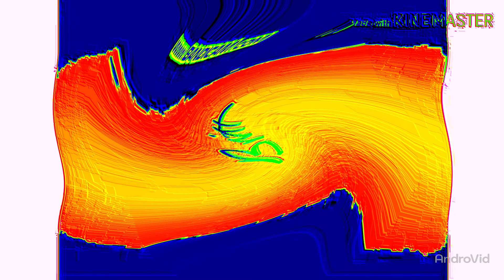Britt Allcroft Productions Effects In Milwaukee Major